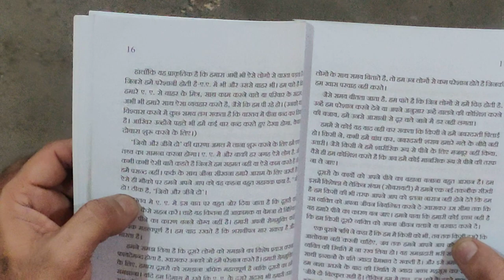navbharat Nasha Mukti kendra 9250757662, 9560579108